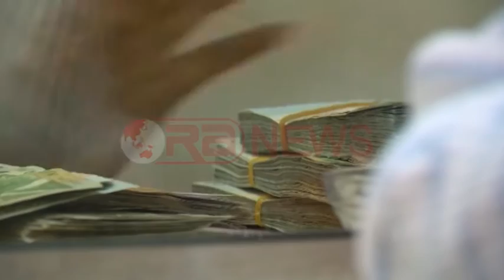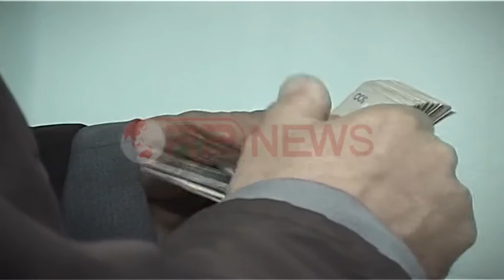Buxheti 2015, gati drafti për vitin e ardhshëm, synim ulja e borxhit- RTV Ora News- Lajmi i fundit-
Tiranë - Qeveria ka përfunduar projekt buxhetin 2015. Ky buxhet do të jetë më i madh se viti i kaluar dhe kap vlerën e 470 miliard lekëve.
Një ndër pikat kryesore të cilës do t’i kushtohet vëmendje vitin e ardhshëm, por njëkohësisht edhe një prej kërkesave të FMN është ulja e nivelit të borxhit publik.
Aktualisht borxhi publik në Shqipëri është mbi 71% dhe synohet ulja e tij deri në 65.5%, ndërkohë që për të arritur këtë gjë në projektbuxhet parashikohet ulje e shpenzimeve.
Deficiti buxhetor ulet nga 6.4 % e Prodhimit Kombëtar, që është këtë vit në 4 % vitin e ardhshëm. Në draftin projektbuxhetit parashikohet rritje e të ardhurave me 43 miliard lekë më shumë duke luftuar evazionin dhe korrupsionin në sektorë të ndryshëm.